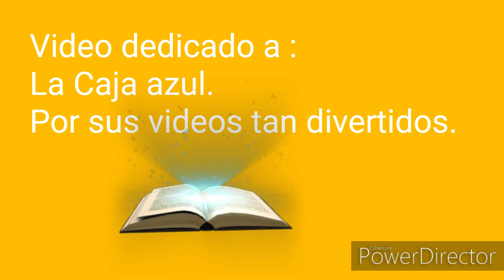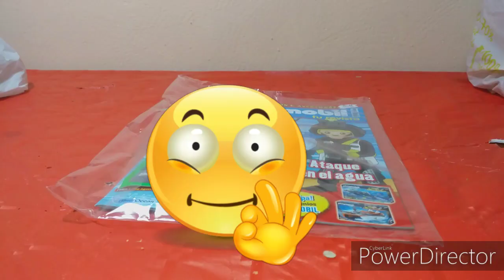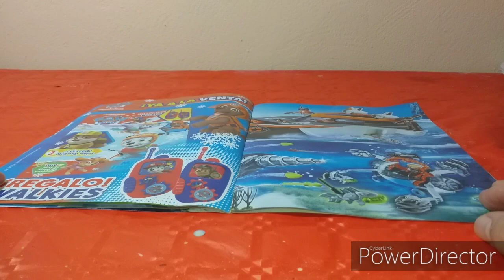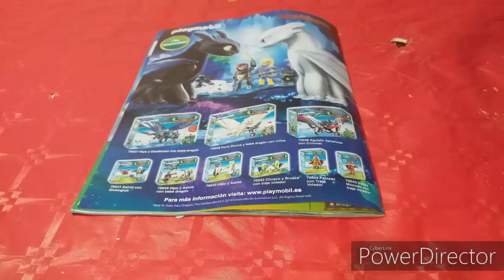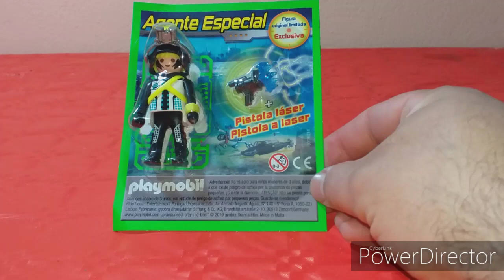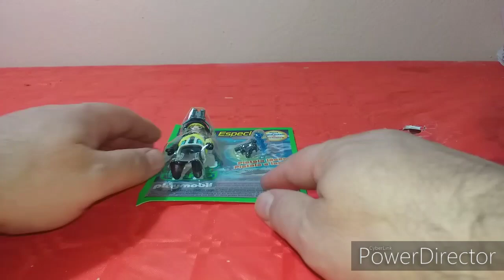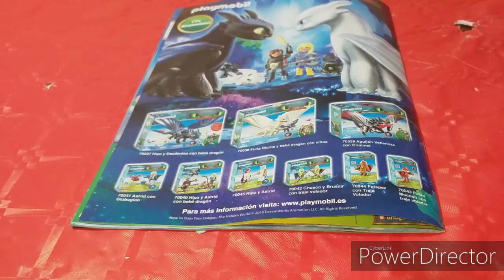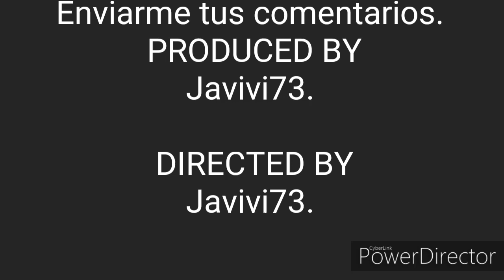Playmobil revista n° 42.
Video de la revista de playmobil de este mes. Podrás ver la revista, los Póster y la figura de playmobil que trae. Espero que os guste y que disfrutéis viéndolo. Un saludo clickero.